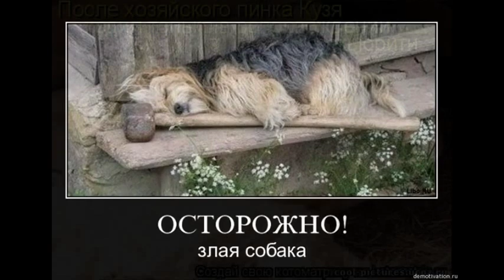Кошки & собаки - веселые фотки наших любимцев!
Лучшие друзья человека!